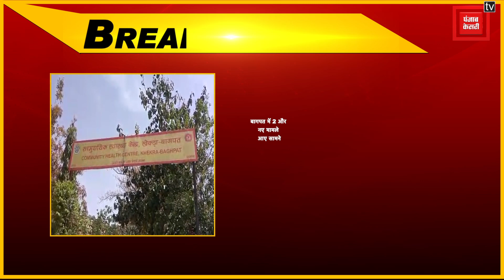Baghpat में तेजी से पैर पसार रहा है Corona, 2 नए मामलों के साथ कोरोना मरीजों की संख्या हुई 7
बागपत में कोरोना पॉजिटिव की संख्या बढ़ती ही जा रही है। कोरोना पोजेटिव  जमातियों की संख्या में अचानक इजाफा होने से बागपत प्रशासन में हड़कंप मचा हुआ है। बागपत जनपद में दो ओर कोरोना के पॉजिटिव मिलने से अधिकारियों के पाव तले से जमीन खिसक गई है।